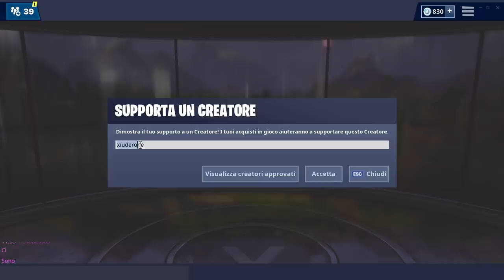NEGOZIO FORTNITE 26 MARZO | SKIN PAGLIACCI! | FORTNITE ITEM SHOP TODAY